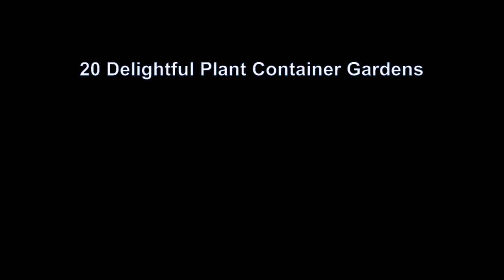20 Delightful Plant Container Gardens